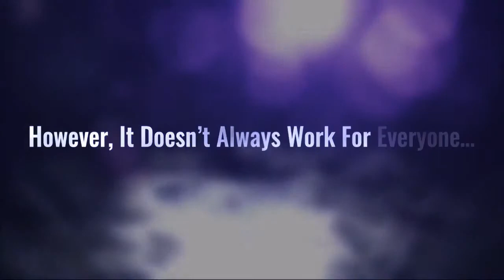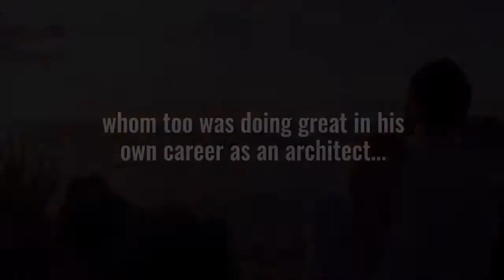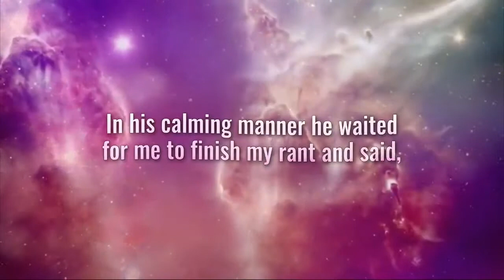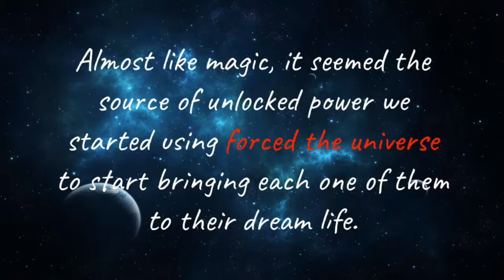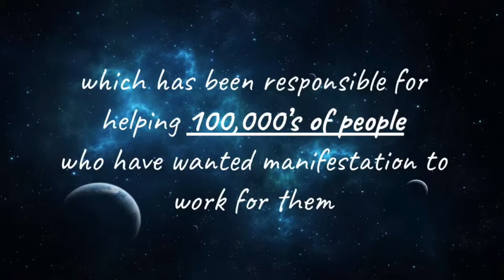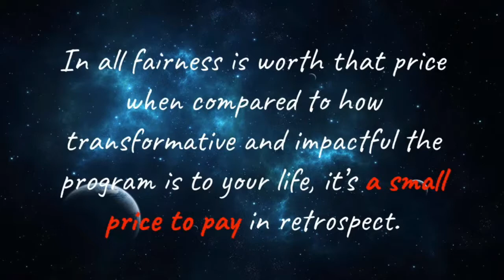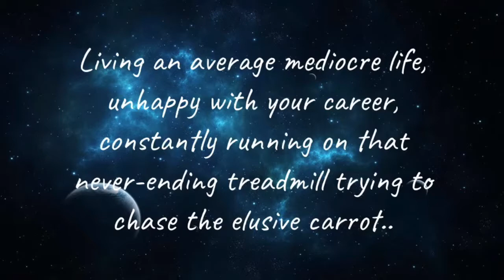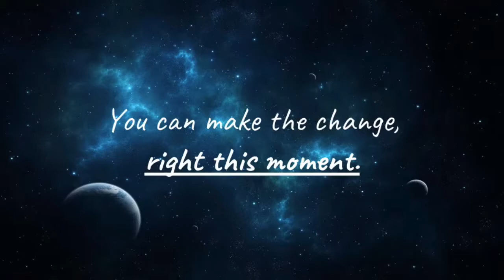Cassandra's Abundance Manifestor Review - Scam or Does It Really Work?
Abundance Manifestor is an online program aimed at those who want to change their lives. It is one of the latest guides that revolves around the law of attraction.

Do you want more out of life? You are not alone. Millions of people are searching for a way to reach their goals and Abundance Manifestor offers a potential solution.
The law of attraction is not a new concept. If you think about something long enough, it starts to become a reality. When you spend your time thinking negative thoughts, you open the doors to more negativity.

Abundance Manifestor program is your guide to this concept. It is an easy-to-follow system that includes six specially designed sessions to help you make the most of your life.

As with any self-help guide, Abundance Manifestor method only works if you put in the effort. Changing your life is not easy and not everyone can simply unlock the law of attraction.

Abundance Manifestor is the latest system designed to use the law of attraction to help you manifest your dreams. When you start putting positive thoughts, vibrations, and energy into the world, you start to receive better things. That is the concept behind this system.

If you want more wealth, happiness, and abundance, the law of attraction may provide the right path. The only risk is whether it will work but you first need to start the training sessions and begin using the techniques in your daily life.

Allow Abundance Manifestor system to help transform your existence. It is a simple program with limitless potential. It is also risk-free so there is nothing to lose.